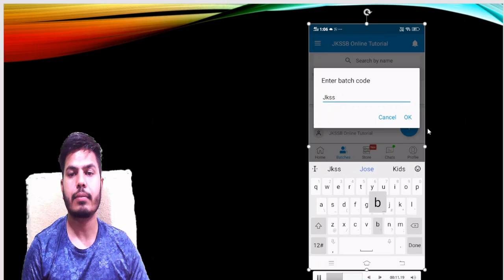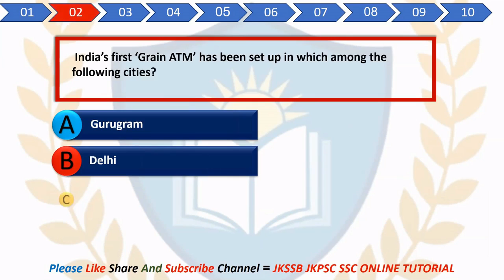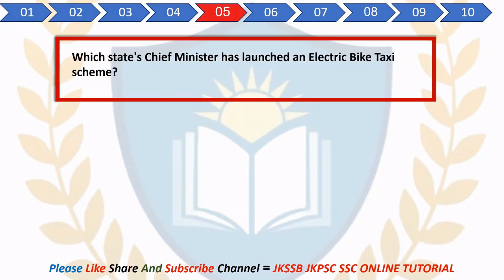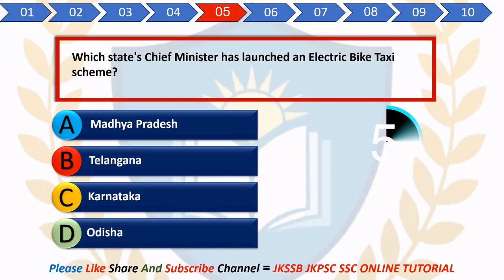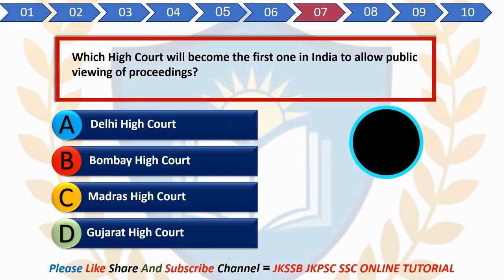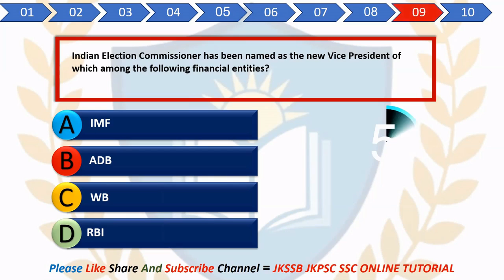Important Current Affairs for JKSSB Exam || JKP SI, FAA, JA, PATWARI, KAS Exam || 17-July-2021.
Important Current Affairs (Current Events of National & International Importance) for JKSSB Exam - FAA, SI, JA, PATWARI, KAS Exam || (TOP 10 MCQ's)-current Affairs for jkssb exams (17-July-2021).

Best way to prepare Current Affairs for JKSSB Exam and current Events for National and International importance for all jkssb exams | most important mcq's | jkssb faa |jkssb si.

current affairs for jkssb FAA, SI, JA, PATWARI,KAS Exams..
17-July-2021 current affairs by jkssb online tutorial.

current affairs for jkssb exam

current affairs jkssb faa si kas exam

current Affairs for jkssb faa exam

current Affairs for faa exam

current affairs for jkssb sub-Inspector exam